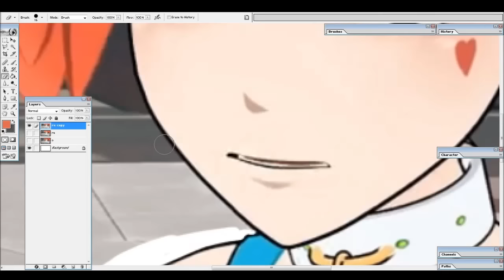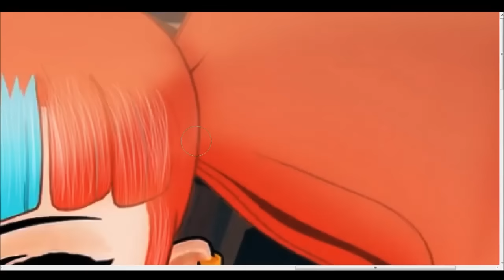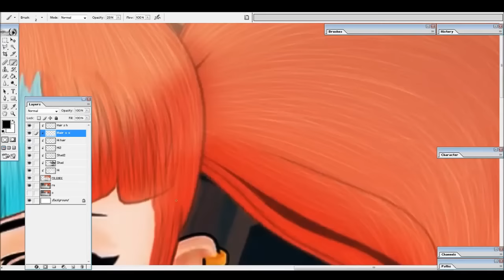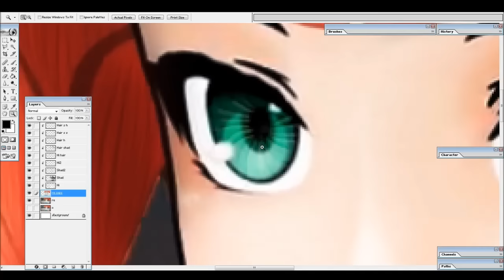RWBY Remastered - Neon Katt 2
Using a screen grab from the Rooster Teeth anime series "RWBY", I made a "Remastered" version of it's style.